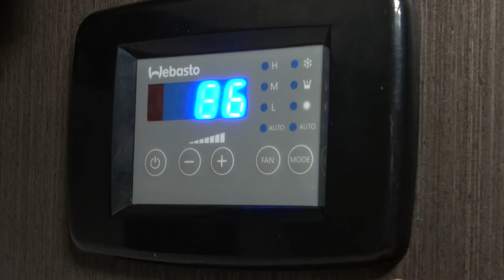28 - Intrepid 41 Valor - AIR CONDITIONING SYSTEM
Introducing the Intrepid 41 Valor. This video owners' manual walks through Intrepid Powerboats' sleek design. Explore this luxury custom model online and build your own